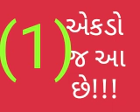January 1, 2020